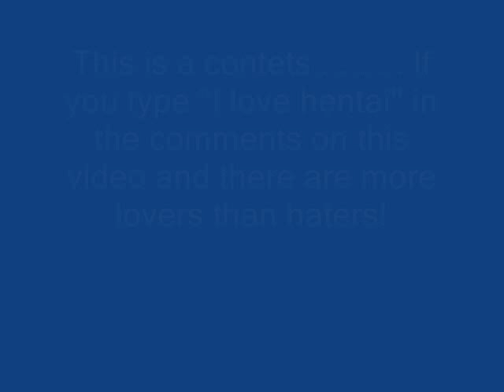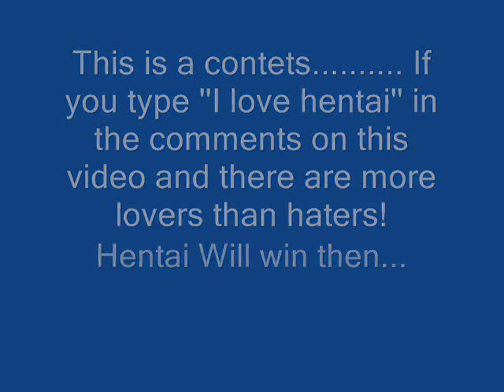The Liru Show Episode 1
HENTAI HATERS!!!